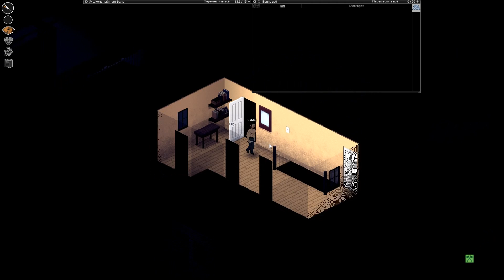[Coop] Project Zomboid. #29: Судный день.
Добро пожаловать на кооперативное выживание в Project Zomboid.
Project Zomboid - это игра про зомби-апокалипсис, в котором нам предстоит выживать. Project Zomboid предоставляет игрокам огромный простор для действий - собирание ресурсов, прокачка навыков, обучение чему-нибудь новому, строительство, готовка, крафт, рыбалка, ну и конечно же убийство зомби, как с помощью холодного, так и огнестрельным оружием.
Мультиплеер в Project Zomboid добавляет новые краски. Что может быть лучше, чем вышибать мозги ходячим мертвецам на пару с другом?
Об игре:
Открытый зомби-мир ждет нас с распростертыми объятиями. Здесь ваша основная задача выжить и то, как вы с ней будете справляться, зависит только от вас самих и вашей смекалки. Мы перенесёмся в мир, объятый пламенем. Практически всё население нашей планеты превратилось в зомби, а те, кто остались, вынуждены скрываться ради того, чтобы выжить. Нас ждет потрясающая атмосфера опасности, которая преследует героя на каждом углу. Мы должны выбрать для себя наиболее рациональную стратегию поведения, ведь мы одни против целого мира. Конечно, в конце концов, мы все равно умрем, но то, сколько мы сможем продержаться среди апокалипсиса, и какими будут наши последние шаги, пробудит в нас особый интерес.
Вы готовы? Кооперативное безумие в Project Zomboid ждет вас...

Музыка в видео: Silent Partner - Tucson